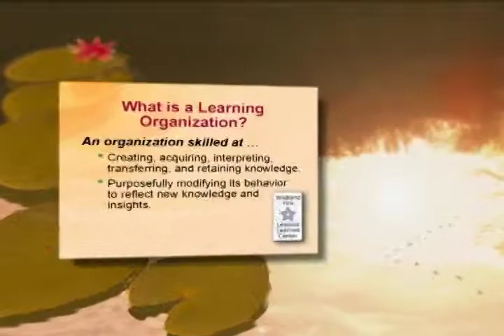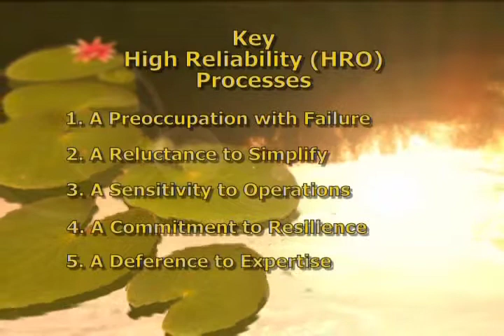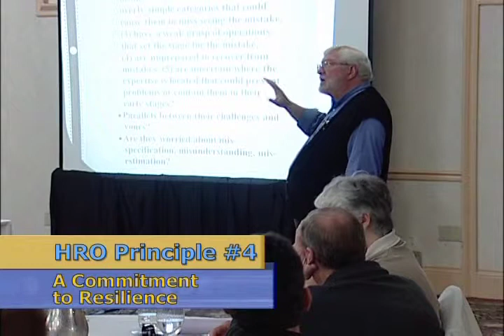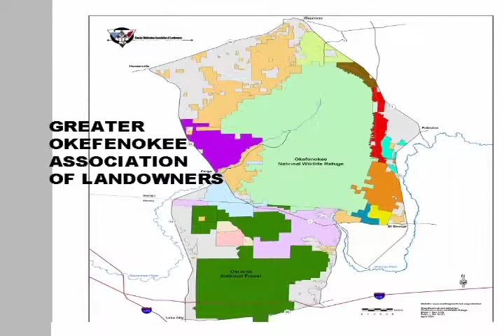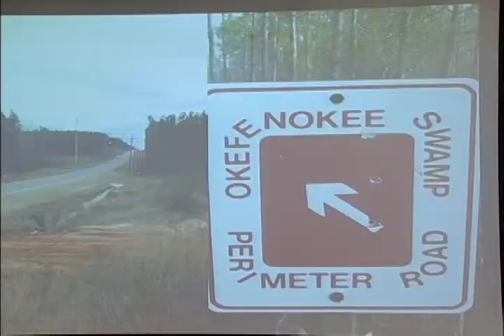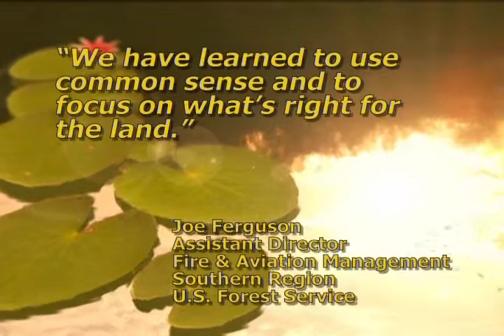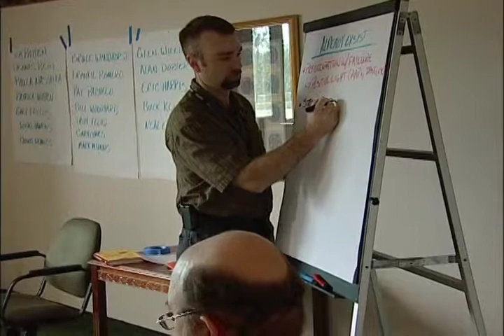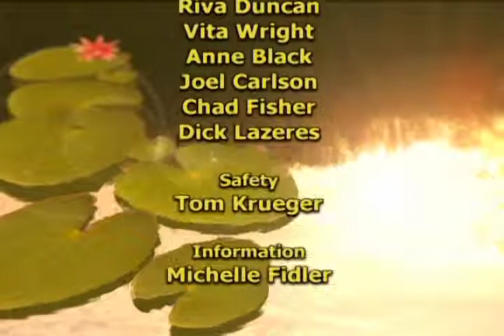Managing the Unexpected - Part 3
Managing the Unexpected - Part 3 - National Advanced Fire and Resource Institute 2005 -   - A second workshop on High Reliability Organizing, featuring the Field Study of the Okefenokee Ecosystem Fire. Jacksonville, Florida, March, 2005. Part 3 - Main Program